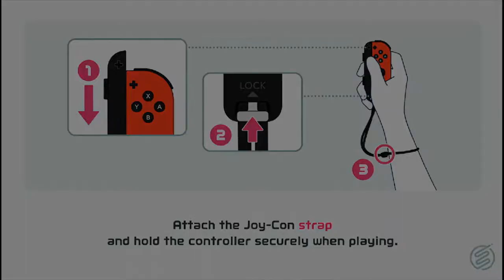NSS Volleyball || Fighting with a B rank Squirrel #11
Tryharding to win with a B rank Squirrel to get the juicy rank points. I hope you enjoy it.

Hi, I'm Xuran! I am the rank #1 Volleyball Player NSS EU. My channel is about Nintendo Switch Sports gameplay and I will be ranking in different sports like Volleyball, Football and Tennis.

TOURNAMENTS

#1 "The Rule Of Two" Nintendo Switch Sports Volleyball Tournament - 🥇